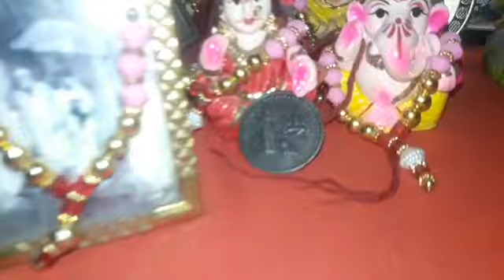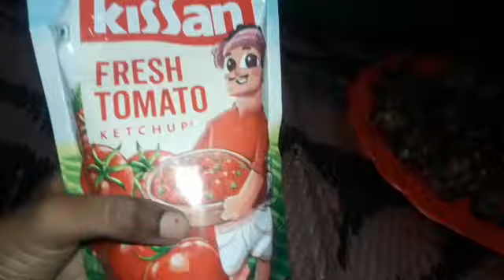मैंने सुबह-सुबह नाश्ते में बनाए 🍱,पालक,आलू, प्याज, गोभी के 😋पकोड़े | Soft | Rawat Vlogs &Challenges